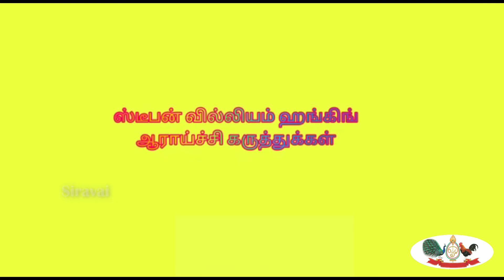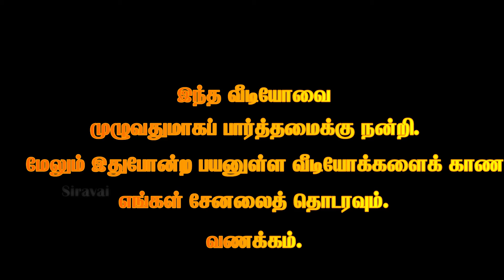Stephen William Hawking|ஸ்டீபன் ஹாகிங்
உடல் ஒத்துழைக்காவிட்டாலும் மனதால் பல சாதனைகளை படைத்திட்ட அதிசய மனிதர்